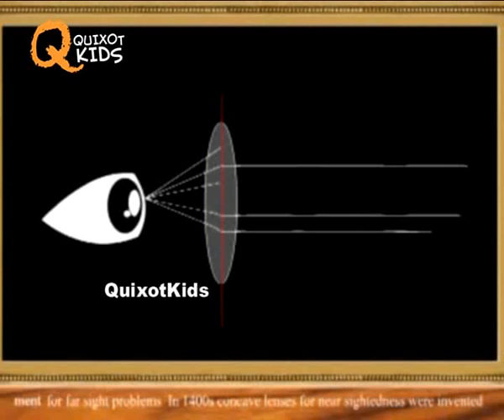Eye Glasses | Inventions & Discoveries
Teach your kids, how eye glasses was invented, in an interesting way through the video presented by Quixot kids.